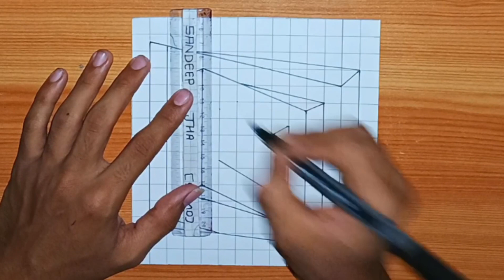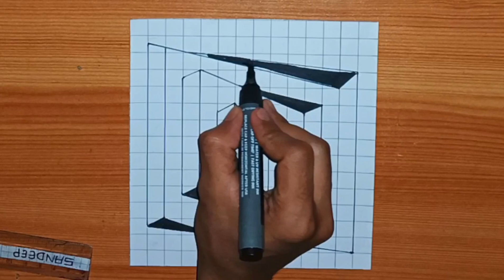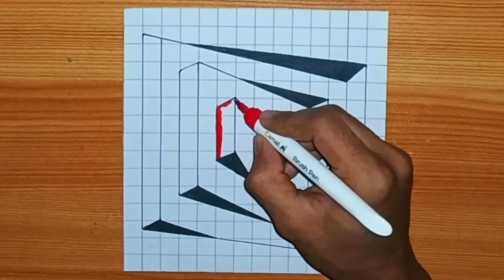How to Draw 3D impossible Illusion drawing || Easy and simple drawing step by step for beginners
⭐ I AM SANDEEP JHA
⭐ DOB - 5/OCTOBER/2004
⭐ CURRENT LOCATION - MUMBAI
⭐ I AM FORM - BIHAR/JHARKHAND
⭐ MY HOBBY - DRAWING
⭐ YOU WILL FIND ALL THESE THINGS ON OUR CHANNEL

★ 3D DRAWING / ANAMORPHIC DRAWING
★ ILLUSION DRAWING 😵‍💫
★ HOLE IN PAPER - 3D
★ IMPOSSIBLE 3D DRAWING
★ PIXEL ART/DRAWING
★ SPIROGRAPH DESIGN/DRAWING
★ GEOMETRIC DESIGNS/DRAWING
★ HYPNOTIC ILLUSION 😵‍💫
★ FUNNY MEMES 🤣
★ MATHS QUIZ/PUZZLE 🧩
★ ALPHABET LETTER IN 3D 😱
★ REALITY OF LIFE 🧬
★ HIDDEN FACE OPTICAL ILLUSION 🤯
★ MEMES
★ FLIPBOOK
★ FLASH WARNING ⚠️ OPTICAL ILLUSION
★ STRONGEST OPTICAL ILLUSION 😵
★ PERSONALITY TEST
★ FACTS ✅
★ SOME GAMES 🎯...